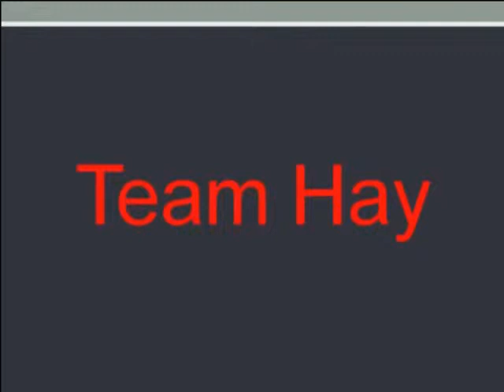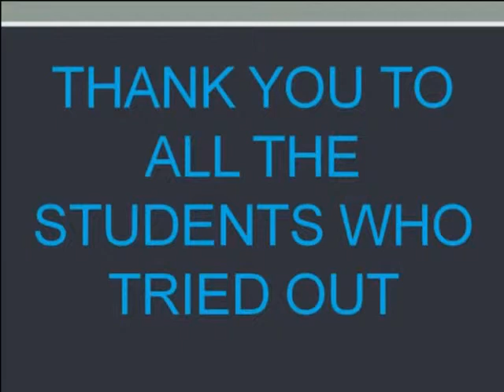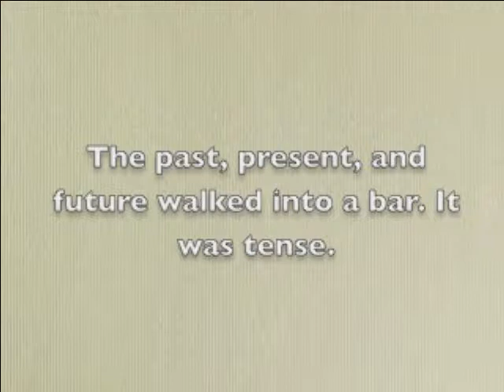News 1/13/2015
Daily News Show